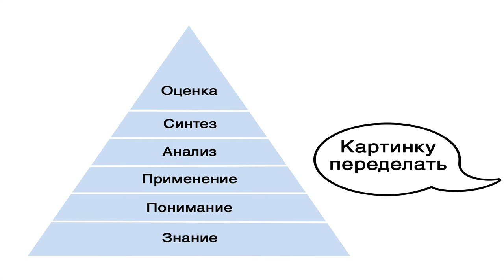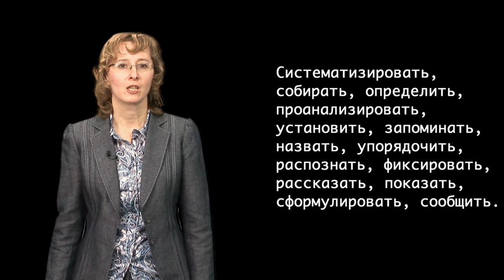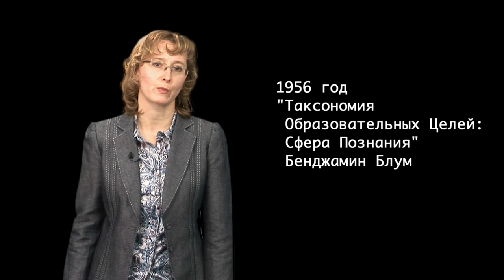GS 501 M1 L12 Таксономия Блума